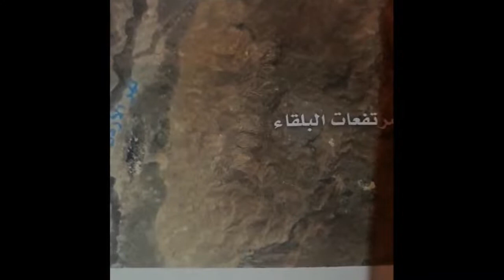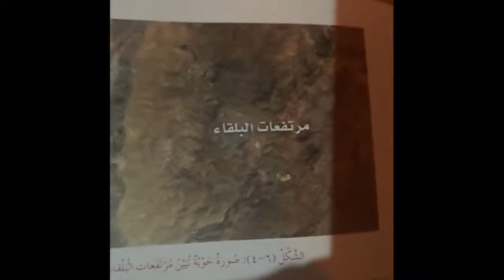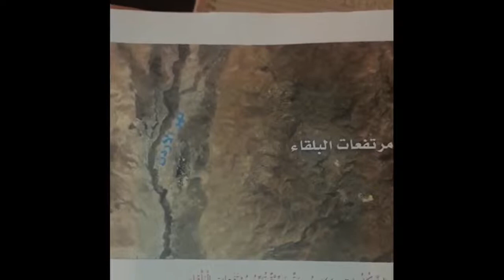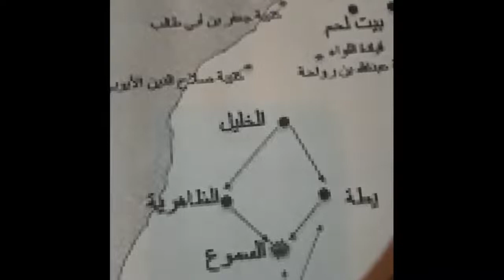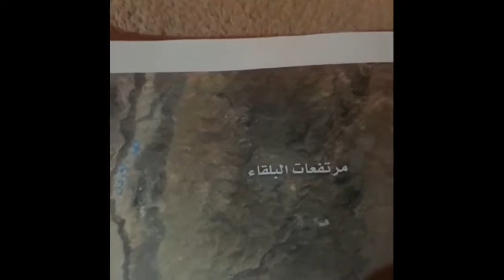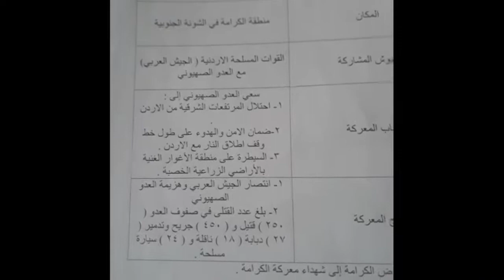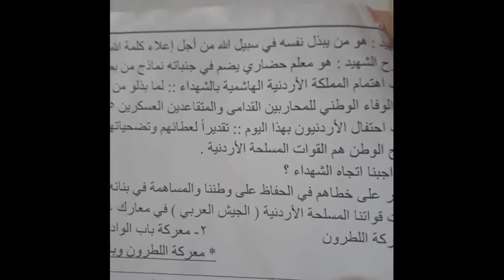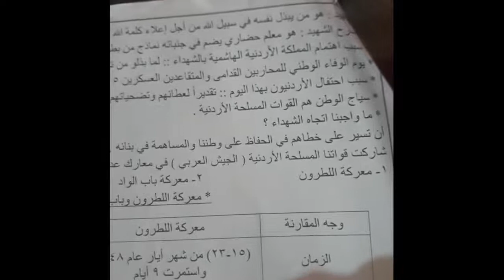اجتماعيات الصف الرابع شرح درس معركة الكرامة+درس الشهيد